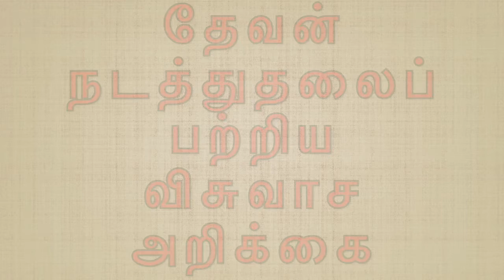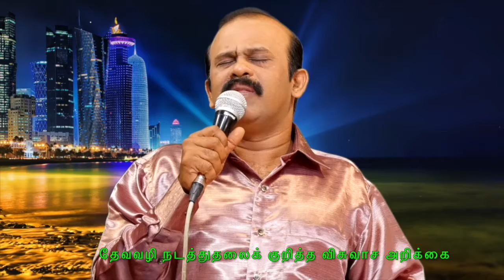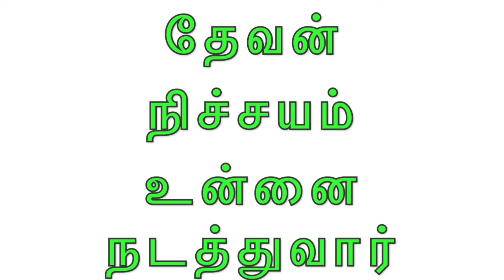தேவ வழிநடத்துதலை குறித்த விசுவாச அறிக்கை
Jeeva varthai international ministries Coimbatore
REV DR D EZEKIEL